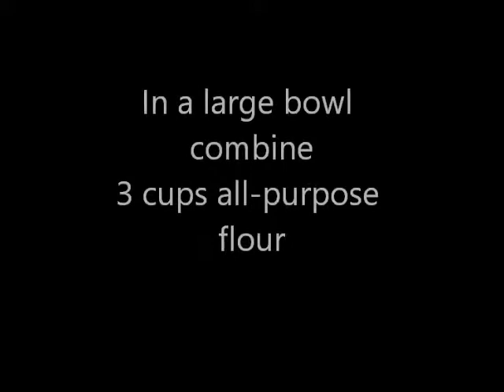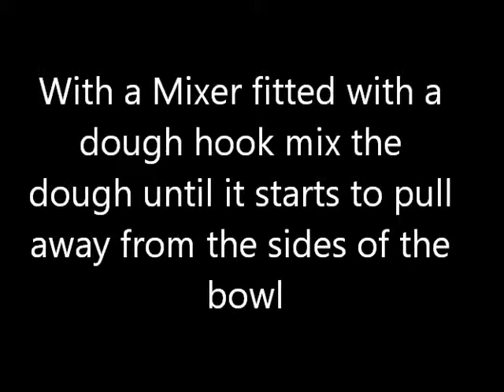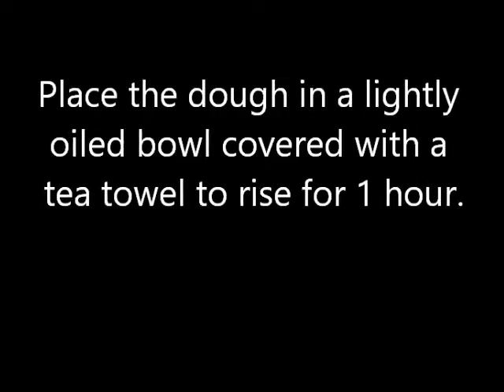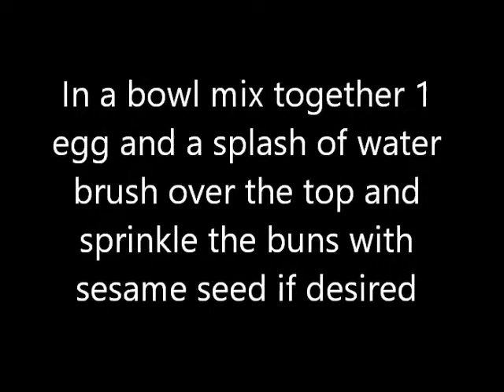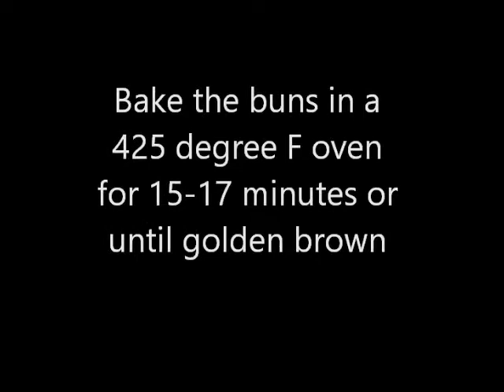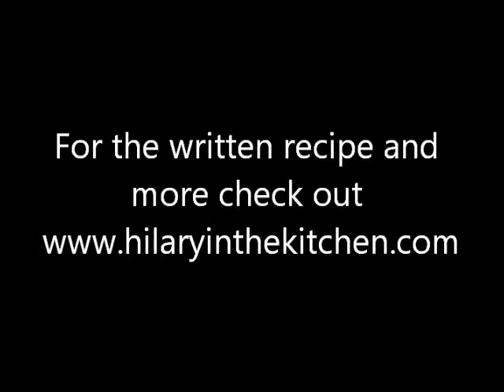Hamburger and Hot Dog Buns